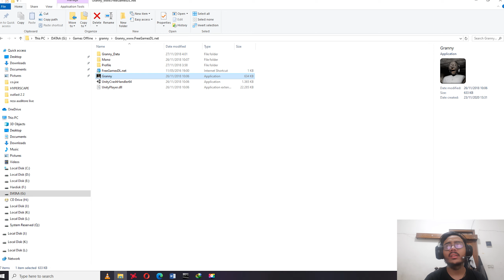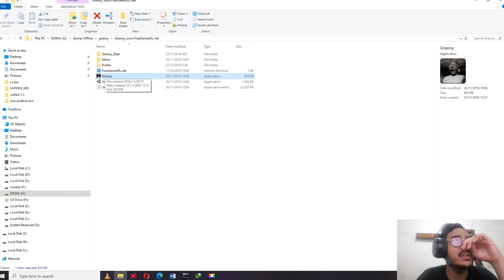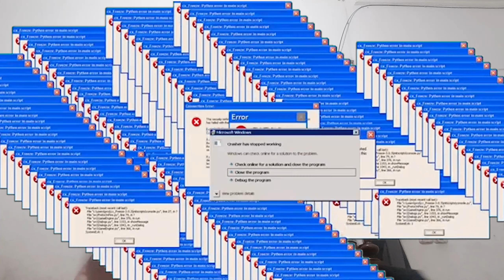keluarganya cuek,nenek ini nekat mencari makan daging manusia | granny indonesia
NENEK NENEK TUA KELADI MENCARA MANGSAAAA!

DAN INI LINK BUAT KALIAN YANG UDH TERLALU BERGELIMANG HARTAH.
DAN MAU SUPPORT CHANNEL INI BIAR TAMBAH BAGUS ATUH KAMERA SAMA MICNYA JELEK GINI  :((